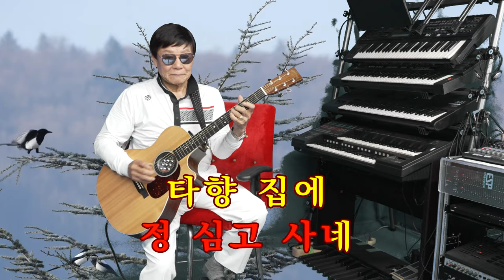101.기타리스트 임영수 - 딸 (노래: 김수희)